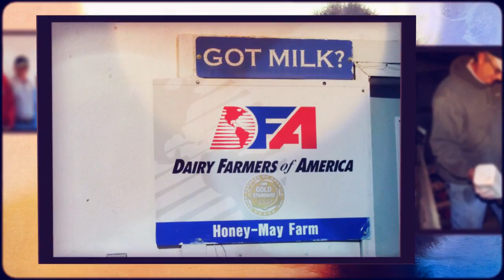District 4 Full H 264 High Quality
The Rausch family was honored as one of 10 Kansas Farm Bureau 2012 Farm Families of the Year at the KFB Annual Meeting, Dec. 4 in Manhattan, Kansas.